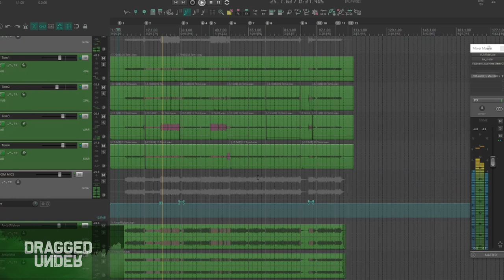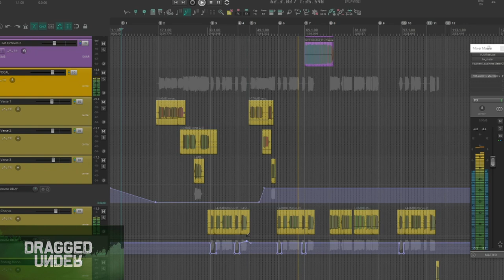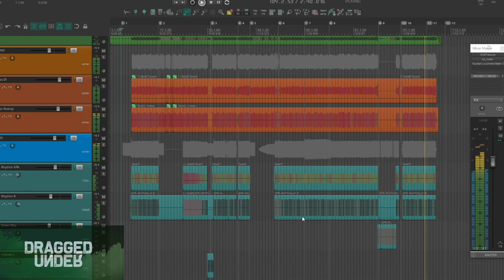Dragged Under | Chelsea - Mix Contest 2020 (Kenneth A Mix)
Here's my take on the Dragged Under song Chelsea for the 2020 Mix Contest! Hope you dig ;)

You can also hire me to do remote mixing, as well as remote recording of drums, guitar and/or bass for your songs.

Music also available at iTunes, Spotify and other major streaming/download services.